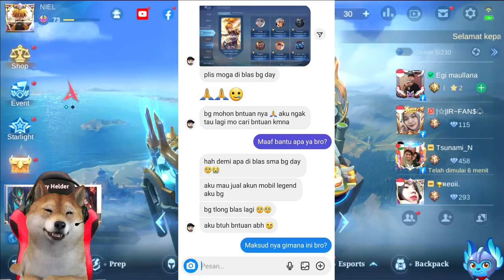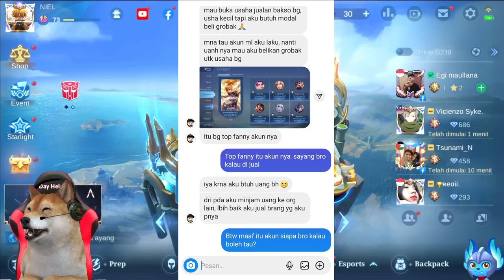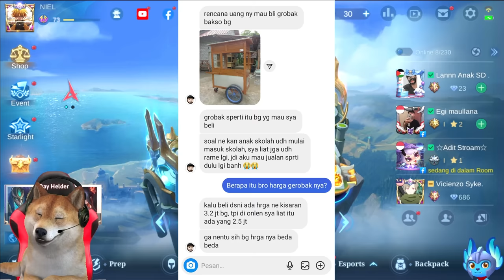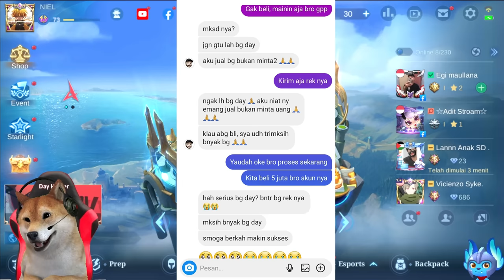BELI AKUN TOP GLOBAL FANNY 5 JUTA DARI ABANG TUKANG BAKSO ! INI AKUN GG BANGET ! Mobile Legends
Akun nya kita simpan atau kita giveaway untuk di bagikan cuy?
Niat gw cuma membantu aja, dan juga kalau akun nya gak ada yang mainin sayang banget fanny nya.

LIKE juga guys supaya semangat setiap hari upload.

Channel Kedua aku Day Team, untuk kalian yang suka main banyak Game